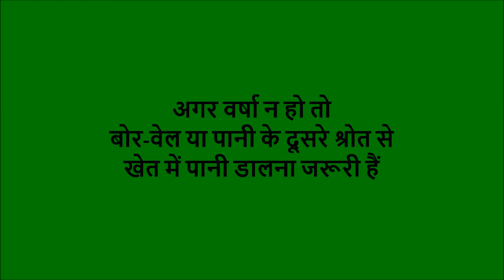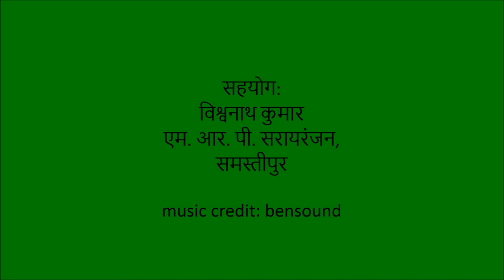Dudhiya Awastha me Dhan ki Sichai